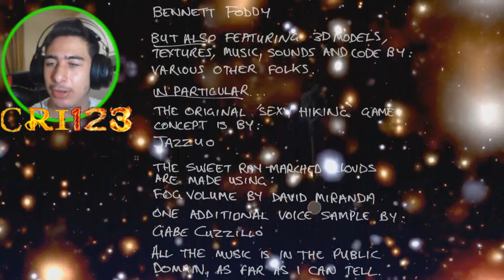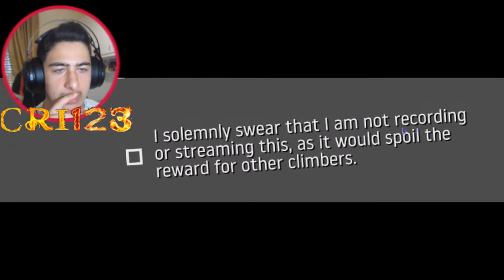HO FINALMENTE FINITO GETTING OVER IT?! - Getting Over It [Gameplay ITA]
✔️ METTI UN BEL LIKE 👍;

CANZONI CHE USO:
-Angel Guerrero
-DEAFKEV
-Good Starts
-Joakim Karud
-Monkeys Spinning
-Sneaky Snitch
-Zesty Zazz PAYDAY
-Otis McDonald
-Fredji
-Venice Beach
-April Showers
-Otto Croy

IL MIO PC:

SCHEDA MADRE

SCHEDA GRAFICA

(tutte le altre informazioni puoi trovarle sulla scheda "INFORMAZIONI".